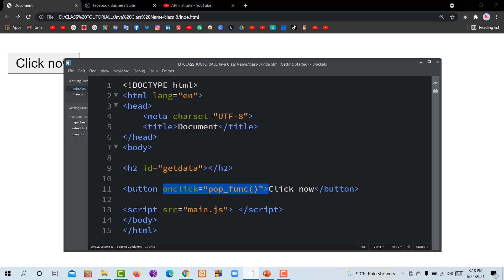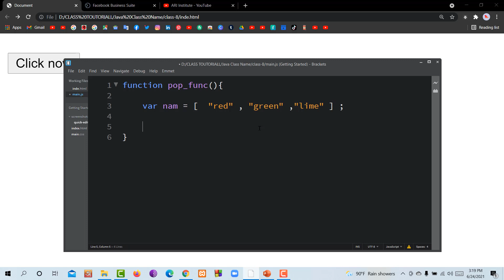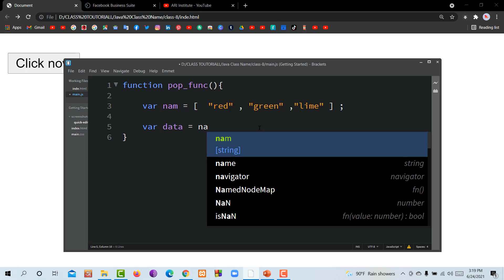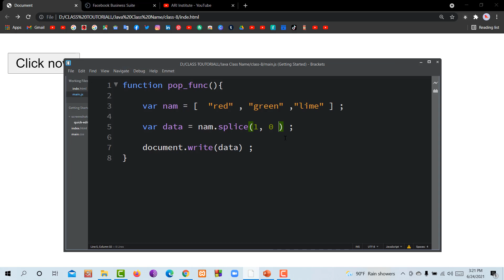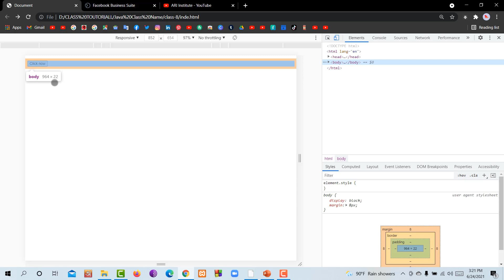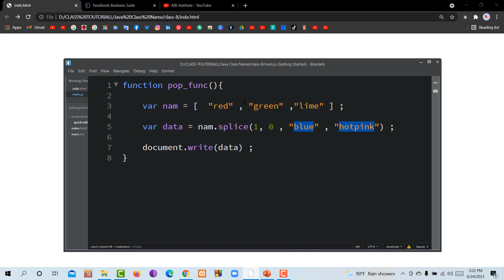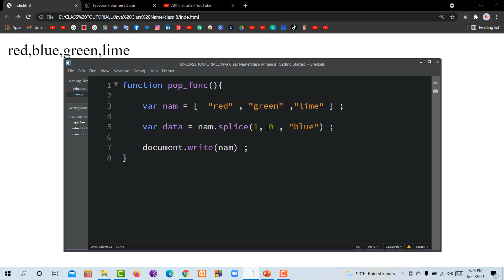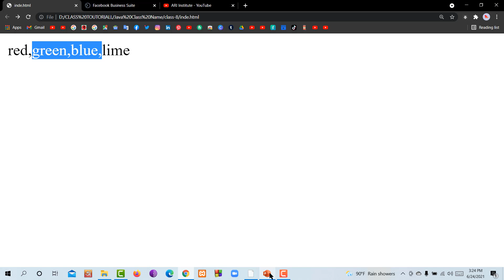How to Java programming tutorial for Beginners 🤍part-67🤍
╔ ஜ۩۩ஜ ╗
║ ▓▓▒▒▒░░|       Freelancer-Isha       |░░░▒▒▓  ║
╚ ஜ۩۩ஜ ╝

আসসালামুআলাইকুম, কেমন আছেন? আমি আলহামদুলিল্লাহ।
আজ আপনাদের সাথে শেয়ার করব প্রযুক্তি বিষয়ক নতুন ভিডিও। আশা করি ভিডিওটি শেষ পর্যন্ত দেখবেন।

আমাদের দেশে প্রোগ্রামিংশিখতে আগ্রহী ছাত্র , ছাত্রী কিংবা উত্সুক সাধারণ মানুষের সংখ্যা প্রচুর। কিন্তু তাদের অনেকের ই একটা ভয় কাজ করে যা হলো প্রোগ্রামিং মনে হয় অনেক কঠিন কোনো জিনিস বা প্রোগ্রামিংজানতে হলে কম্পিউটার ইঞ্জিনিয়ার হতে হবে। কিন্তু আসলে এমনটি ভাবার কোনই কারণ নেই। আবার অনেকেই হয়ত রয়েছে যারা ইচ্ছা থাকা সত্তেও প্রয়োজনীয় উপকরণ কিংবা নির্দেশনার অভাবে শিখতে পারছে না।

চিন্তা করে দেখুন আপনার হাতে যে স্মার্টফোন টি রয়েছে বা আপনি যে ফোন টি কিনতে ইচ্ছুক তাতে যদি আপনার নিজের বানানো একটি app বা গেইম  থাকত  তাহলে জিনিসটি কতটাই না মজার হতো।